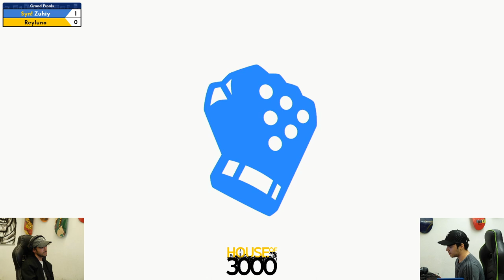BoMBS 165 Grand Finals Zuhiy vs Reyluno